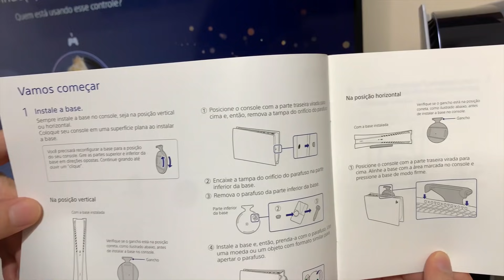NÃO Cometa Esses 3 ERROS com Seu PS5, ELE CUSTOU CARO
►Sobre o vídeo:

Quantos jogos cabem no PS5 versão digital.

►Grupos